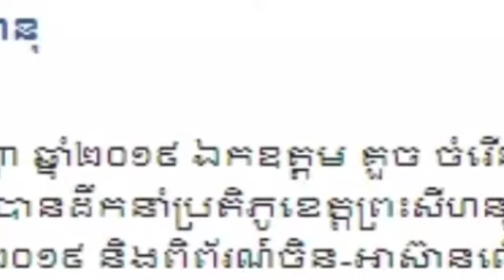ឯកឧត្ដម គួច ចំរើន អភិបាល​ នៃ​គណះអភិបាល​ខេត្តព្រះសីហនុ​ បានដឹកនាំប្រតិភូខេត្តព្រះសីហនុចូលរួមក្នុងវេទិ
ឯកឧត្ដម គួច ចំរើន អភិបាល​ នៃ​គណះអភិបាល​ខេត្តព្រះសីហនុ​ បានដឹកនាំប្រតិភូខេត្តព្រះសីហនុចូលរួមក្នុងវេទិកាអភិបាលក្រុងចិន…

HE Kouch Chamroeun, Governor of Preah Sihanouk province, led the Preah Sihanouk provincial delegation to the forum of the Chinese ...